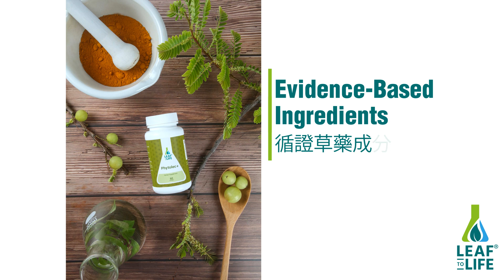Leaf to Life ® - A practitioner-grade health product brand by medical herbalist Sebastian Liew